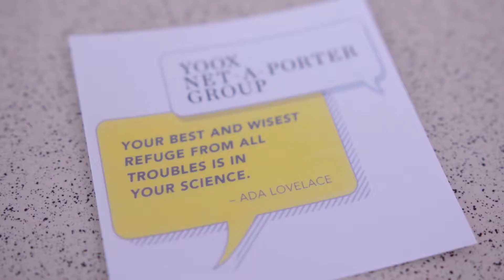YNAPNextGenDigital: Girls in tech for Digital Week 2018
In occasion of the EUCodeWeek, YNAP and Fondazione Golinelli continue their commitment to promote digital education by presenting the Digital Week 2018: a program of free activities held at Opificio Golinelli in Bologna, which will see the participation of over 1,500 future innovators from 3 to 18 years, who will have the opportunity, thanks to the support of YNAP technology experts, to take part in engaging activities.